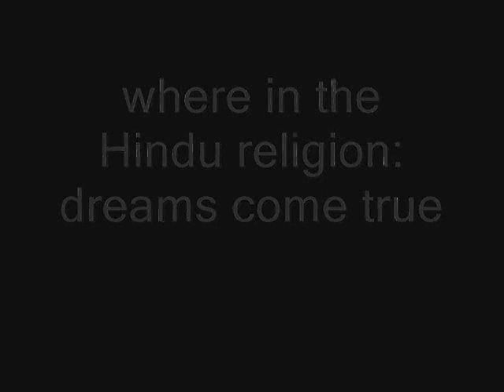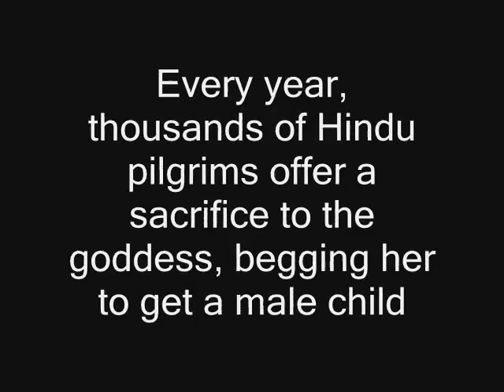MANAKAMANA TEMPLE NEPAL - Animal Sacrifices above the clouds - Trailer photo&video Reportage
Reporting from Nepal: The sacrifices over the clouds. Manakamana is a temple that stands on top of a mountain in the Himalayas. The pilgrims go to the temple to offer an animal sacrifice (usually a rooster or a goat) to the goddess of the same name, in exchange for a son. An Executioner kills the animals in a kind of sacred slaughterhouse, and takes care of the car to drain the blood within a narrow tube that comes inside the mountain. From the temple you can see an amazing scene in the middle between the snow-capped peaks and lush green jungle.